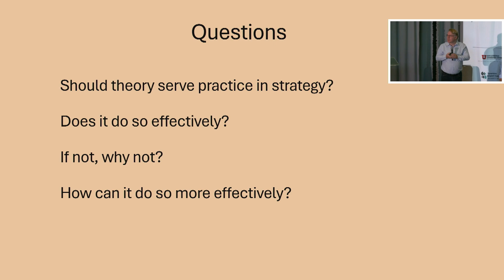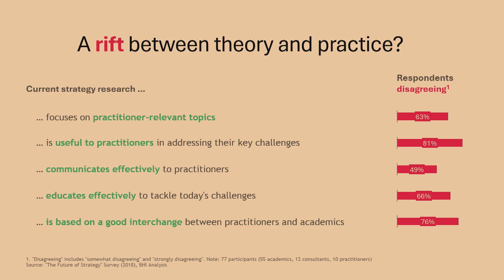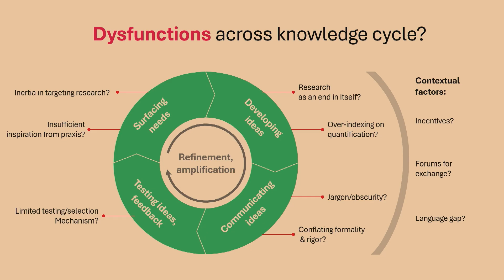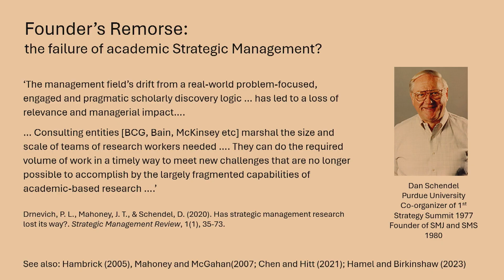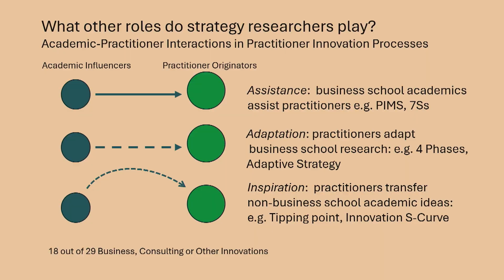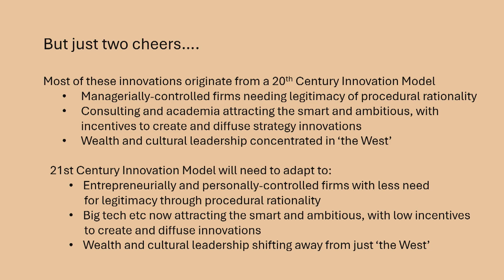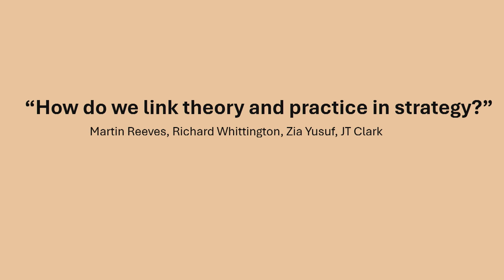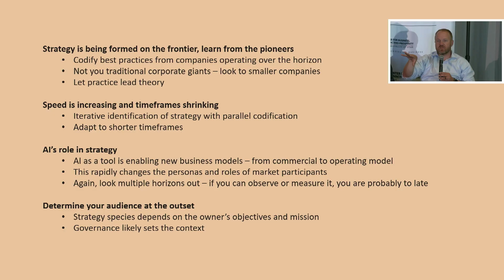Strategy Summit 2024 Session 5